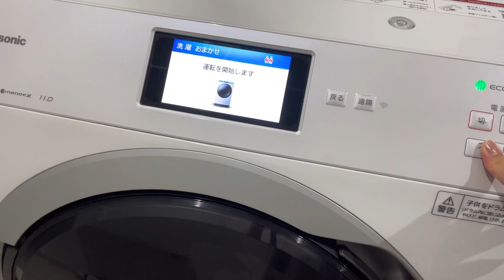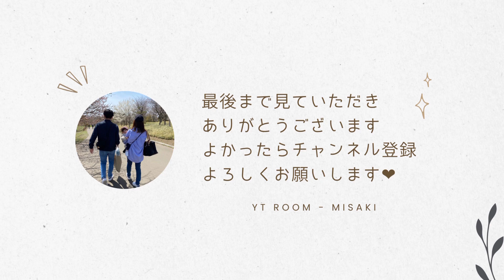主婦vlog ⌇ 日常3days🌱購入品紹介🌈薬局・DAISO・seria・ZOZOTOWN🍒夜のキッチンリセット🧼最近のスキンケア紹介🫧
毎週金曜日の17:00に動画をアップしています🙌🏻💕

コメント、グッドボタンを押していただけると